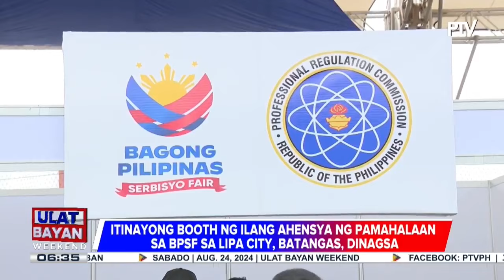UlatBayanWeekend | Paglulunsad ng Bagong Pilipinas Serbisyo Fair sa Lipa City, Batangas, ...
UlatBayanWeekend | Paglulunsad ng Bagong Pilipinas Serbisyo Fair sa Lipa City, Batangas, matagumpay; Nasa P563 milyong halaga ng tulong at serbisyo, ipinaabot